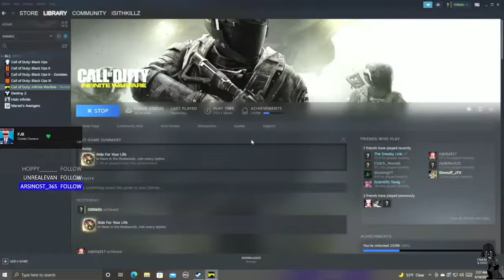Solo MephistophelesAll Cards Revenge Run IW Zombies - Decent Run